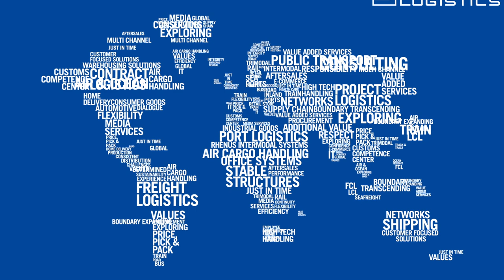Was wäre die Welt ohne Rhenus - Endkundenbelieferung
Die Rhenus ist ein Teil Ihrer Welt - fast immer und beinähe überall. Wussten Sie, dass wir in der Endkundenbelieferung sämtliche Prozesse von der Lagerung bis hin zur individuellen Montage der Waren gebündelt übernehmen und auf Wunsch auch optimieren?